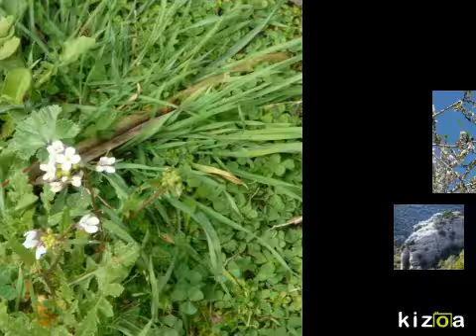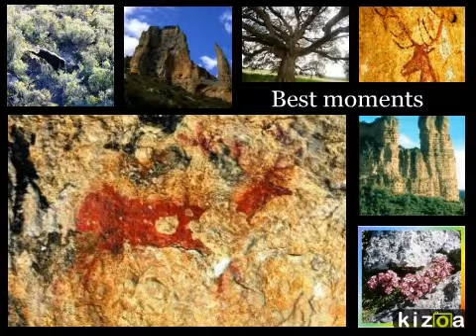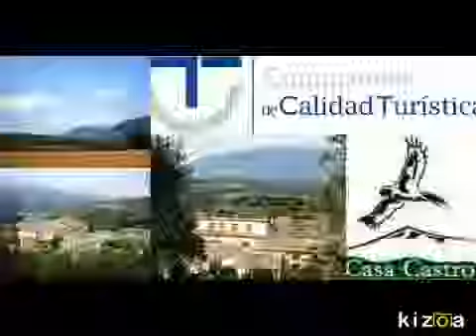Best moments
LOS MEJORES MOMENTOS EN GUARA-SOMONTANO.